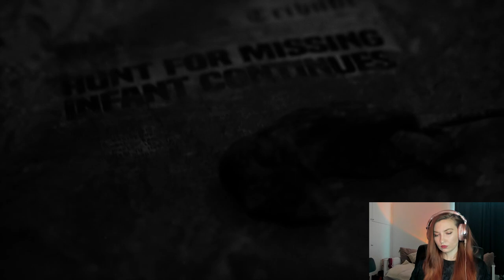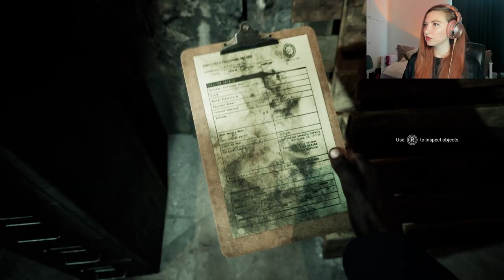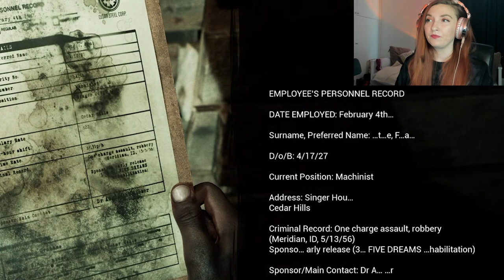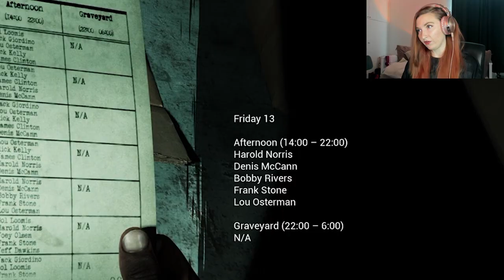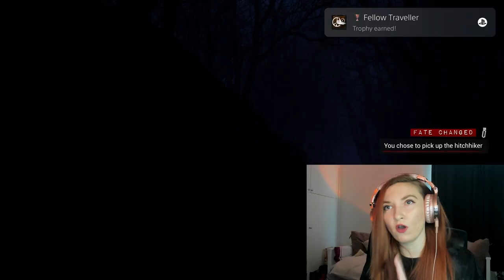A NEW UNTIL DAWN GAME! - The Casting of Frank Stone Part 1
The Casting of Frank Stone is a new horror game from the world of Dead by Daylight, developed by Supermassive games!